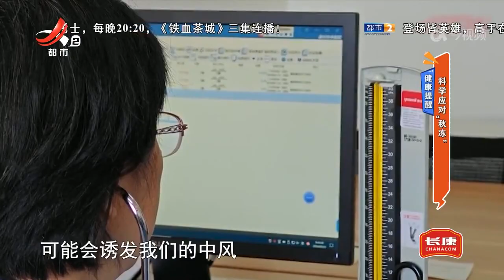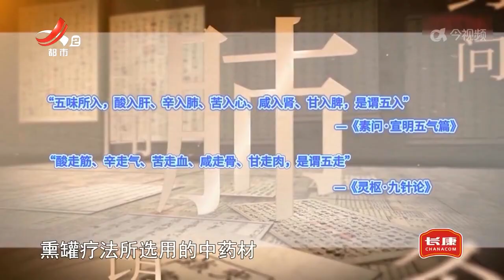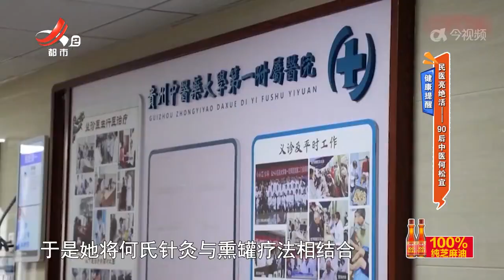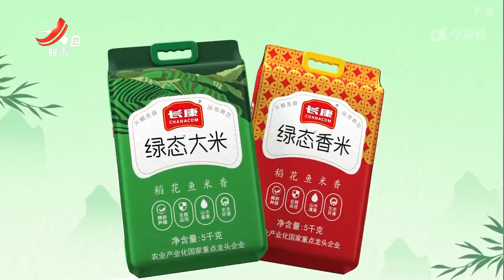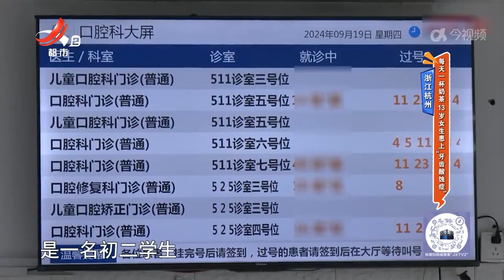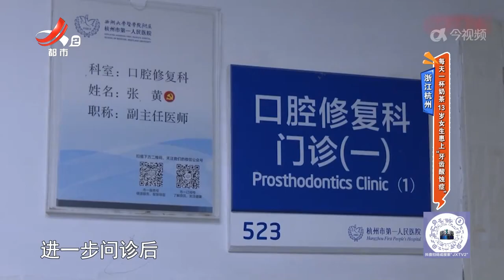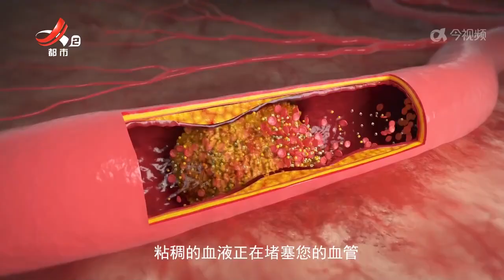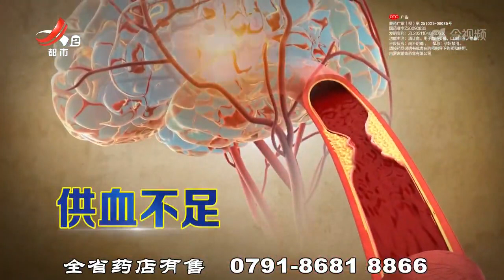《地宝当家》20241021 科学应对“秋冻”